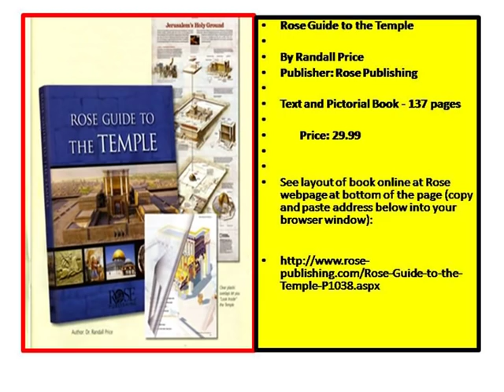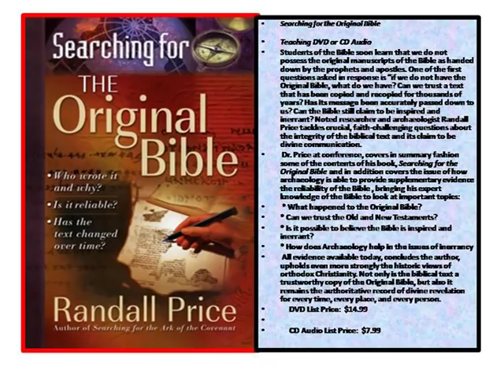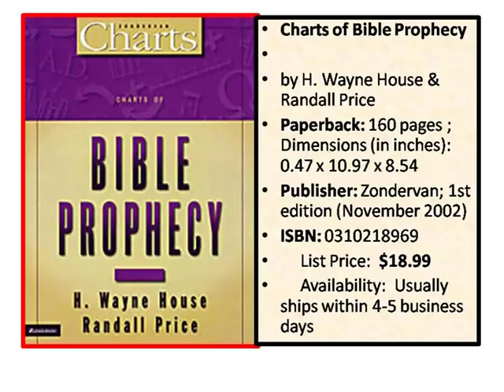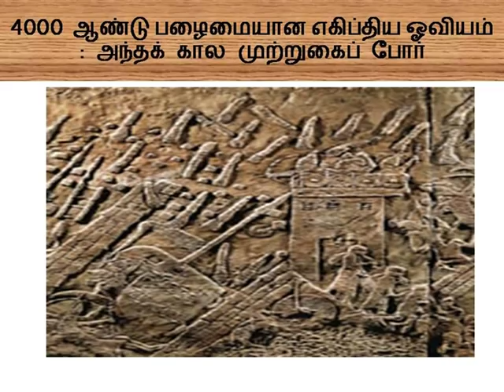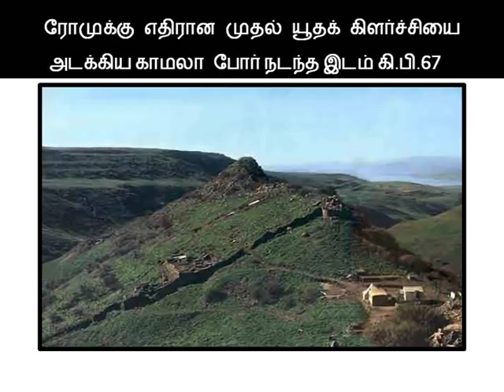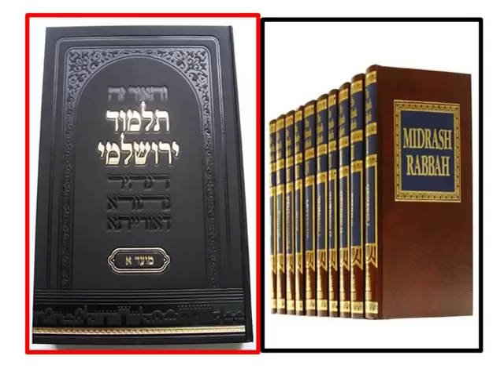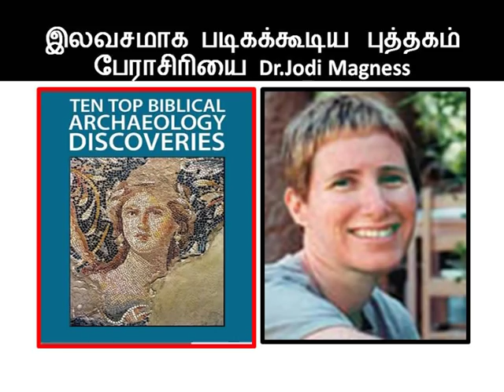அகழ்வாராய்ச்சி மூலம் பைபிள் கூறும் வரலாறு மெய்பிக்கப்பட ...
அகழ்வாராய்ச்சி மூலம் பைபிள் கூறும் வரலாறு மெய்பிக்கப்பட ...நடந்த ஆய்வுகள் உண்மை என்று மெய்பிக்கப்பட்ட ஆவணங்கள்  துணை கொண்டு தொலைக்காட்சியில் நந்திவர்மன் 2012 ல்  ஆற்றிய உரை